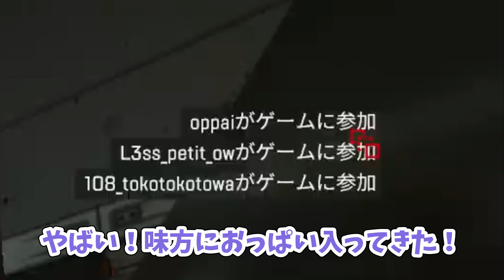お○ぱいさんとマッチングして大興奮するぷてちとトワ様【ラトナ・プティ/常闇トワ/ホロライブ/切り抜き】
※切り抜き動画は本配信がアーカイブ化されたことを確認してからアップロード、及び公開をしております。
切り抜きに関するツイート
【よく使用する素材】
魔王魂　様
無料効果音で遊ぼう！　様